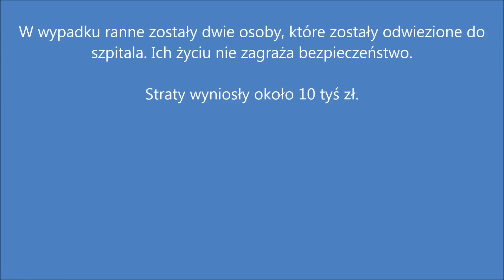Wypadek na DK11 w Krzywiźnie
30 czerwca o godzinie 15:20 do kluczborskich strażaków wpłynęło zgłoszenie o wypadku samochodu osobowego na DK11 w okolicach Krzywizny.

Według wstępnych ustaleń policjantów pracujących w miejscu wypadku, kierowca Mitsubishi ASX zasłabł w czasie jazdy, zjechał na pobocze i uderzył prawym bokiem w drzewo a następnie dachował.

W wypadku ranne zostały dwie osoby, które zostały odwiezione do szpitala. Ich życiu nie zagraża bezpieczeństwo.

Straty wyniosły około 10 tyś zł.